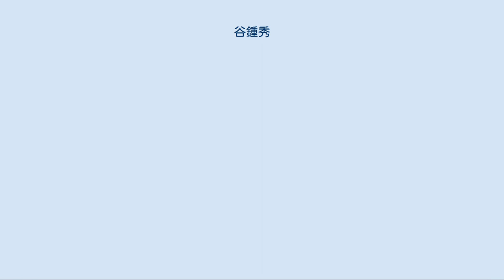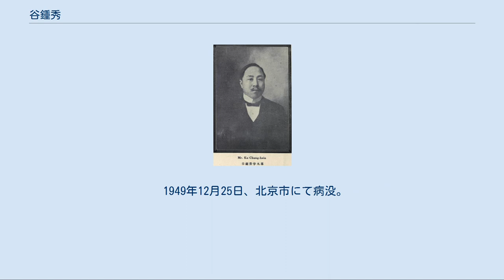谷鍾秀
谷 鍾秀（こく しょうしゅう）は、清末民初の政治家。
中国同盟会に所属した革命派の人物。
後に、反袁世凱運動にも加わったが、護法運動では政学系の一員として孫文（孫中山）と対立した。
国民政府にも参加している。
字は九峰。
 清末の優貢で、京試の受験後に知事として任用された。
その後、公立京師大学堂に入学する。
卒業後の1901年（光緒27年）に日本に留学して早稲田大学で学んだ。
このときに、中国同盟会に加入した。
 帰国後は直隷高等師範学校で教師となる。
1909年（宣統元年）には直隷省咨議局議員となった。
辛亥革命の際には、直隷省代表として南京での中華民国臨時政府創設に参加している。
 1912年（民国元年）、南京で臨時参議院議員に選出され、統一共和党の結成にも加わった。
同年8月に宋教仁が国民党を結成すると、谷鍾秀もこれに加わっている。
翌1913年（民国2年）、衆議院議員に当選し、さらに憲法起草委員会委員もつとめた。
しかし同年に宋が袁世凱の刺客に暗殺され、さらに二次革命（第二革命）でも敗北するなど、国民党は不利な状況下に置かれる。
谷はそれでも民憲党を組織するなどして国会で袁に対抗しようとしたが、11月、国会は停会に追い込まれてしまった。
 その後、谷鍾秀は欧事研究会に名を列ねるなどした。
1915年（民国4年）、上海で雑誌『正誼』、『中華新報』などを創刊した。
その翌年に、袁世凱の皇帝即位に反対して護国戦争に参加し、広東軍務院駐滬委員をつとめた。
 袁世凱死後の同年7月、谷鍾秀は北京政府中央に戻り、段祺瑞内閣で農商総長兼全国水利局総裁に就任した。
続く伍廷芳臨時内閣、李経羲内閣でも、その地位にあった。
しかし1917年（民国6年）6月、段らが推進した第一次世界大戦での対独宣戦に反対して辞職する。
 谷鍾秀は広州へ向かい、孫文（孫中山）らの中華民国軍政府（南方政府）に参加した。
谷は、李根源らの政学会の一員となり、孫と対立する政学系と呼ばれる派閥を形成した。
しかし政学系は、孫らとの権力闘争に敗北してしまう。
1923年（民国12年）、谷は北京政府に戻って、収回鉄路籌備処総弁などに就任した。
1925年（民国14年）に辞任し、天津に寓居している。
 1935年（民国24年）12月、谷鍾秀は国民政府に起用され、河北省政府委員兼井陘鉱務局局長に任じられる。
1938年（民国27年）6月には、河北省政府民政庁庁長に昇進して、翌年2月までその地位にあった。
日中戦争（抗日戦争）の終結後に、北平市参議会参議長に選出されている。
 1949年12月25日、北京市にて病没。
享年76。